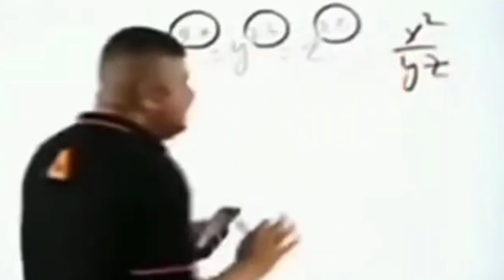Naruto Addon | Minecraft | Addon Showcase